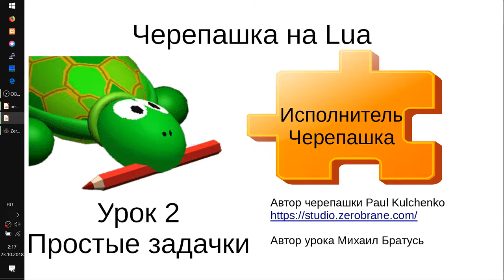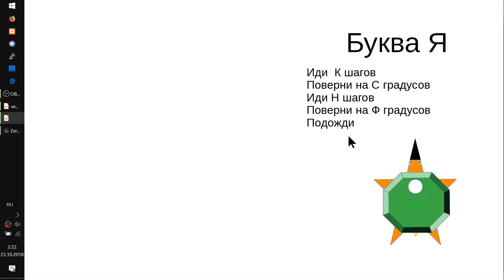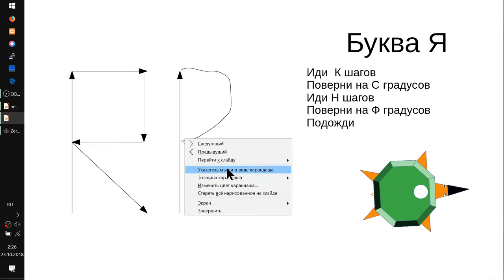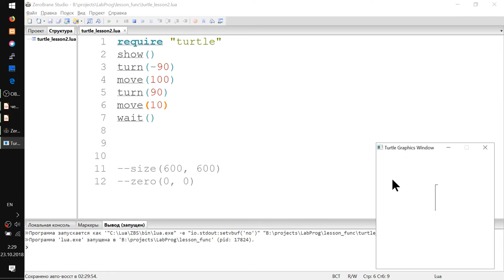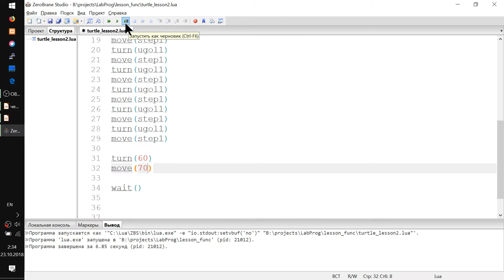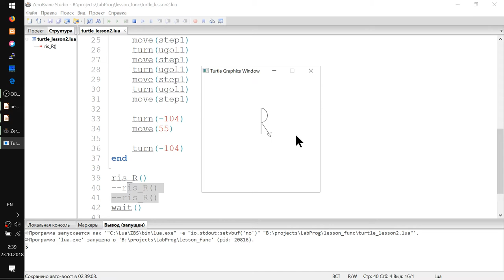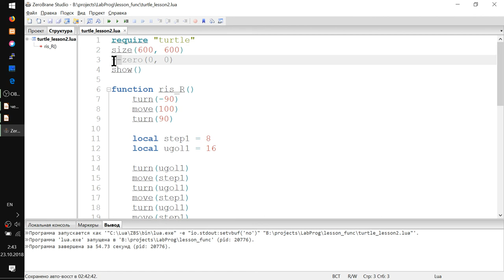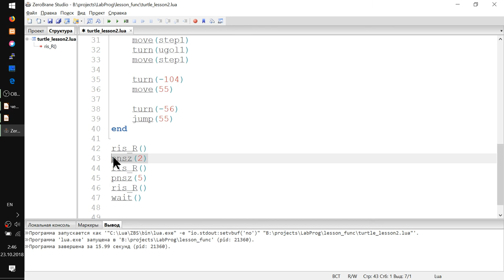Исполнитель Черепашка на Lua Урок 2 ( простые фигуры )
- Нам поможет Черепашка из настоящей ручки и бумаги!
- Рисуем картинку по  клеткам
- Проходим по рисунку Черепашкой и записываем алгоритм рисования фигуры
- Пишем программу по готовому алгоритму
- jump(шагов) - прыжок ниндзя черепашки или как НЕ РИСОВАТЬ линию во время движения
- size(ширина, высота) - изменить размер поля для рисования черепашки
- zero(x, y) - переместить начало координат (по умолчанию эти координаты равны половине ширины и высоты черепашьего поля). Т.о. zero(0, 0) заставит нашу черепашку начать своё рисование из левого верхнего угла
- pnsz(толщина_ручки) - выбор толщины ручки, чтобы рисовать толстые линии